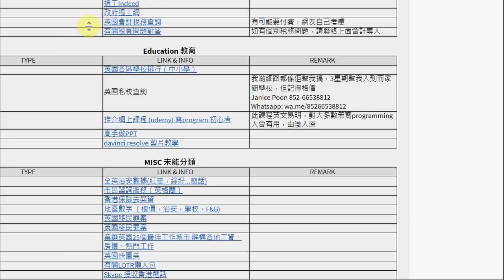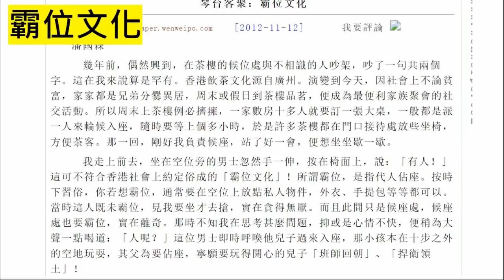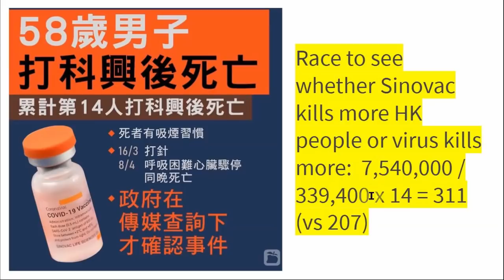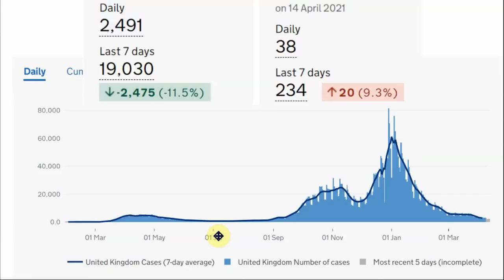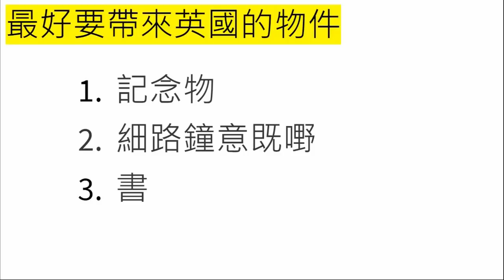BNO走難7樣英國唔需要做既嘢；附加3樣必帶來英國既嘢